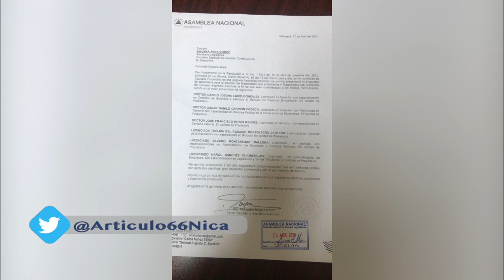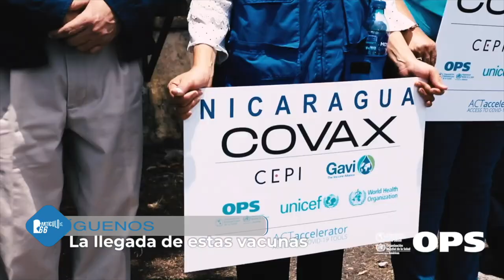Movimiento Campesino con el ALN inscribe a sus candidatos a magistrados del CSE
La decisión del campesinado sale paralela a una propuesta de candidatos que se supone acordado en la Coalición Nacional.